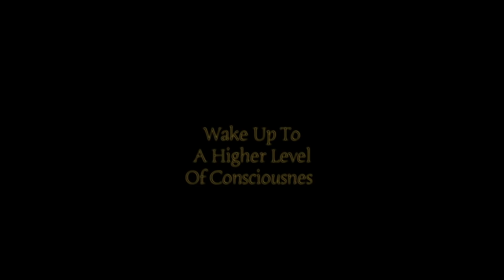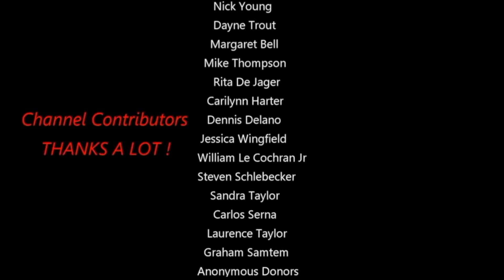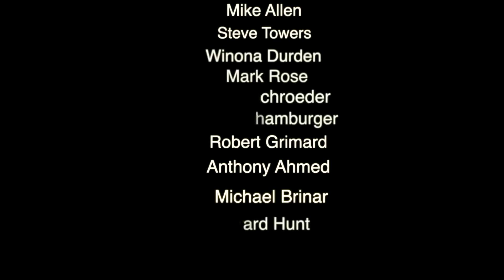Live Moon Asteroids & Meteors I Caught With Infrared & Visible Spectrum Explained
Close Up February 2019 Telescope footage & the differences with the infrared spectrum and the visible spectrum when capturing meteors and or asteroid. Some live footage of meteors and asteroids filmed by Bruce Swartz. Thank you for the ongoing support everyone...